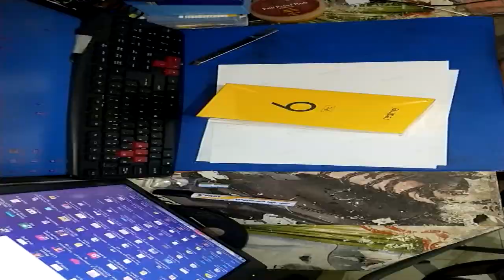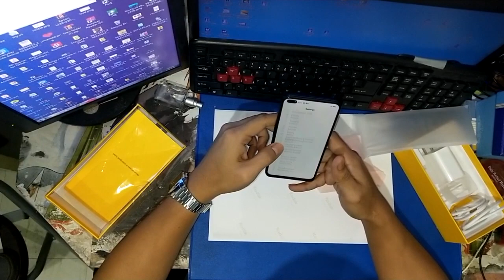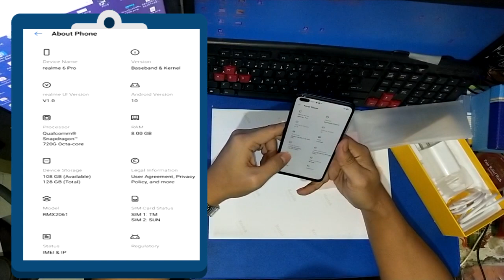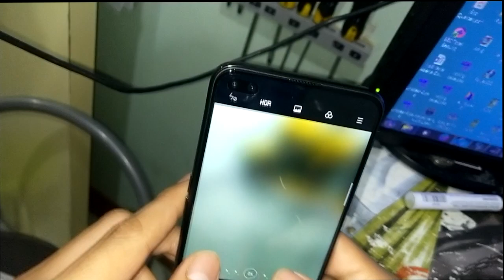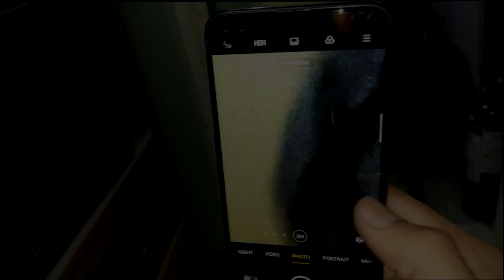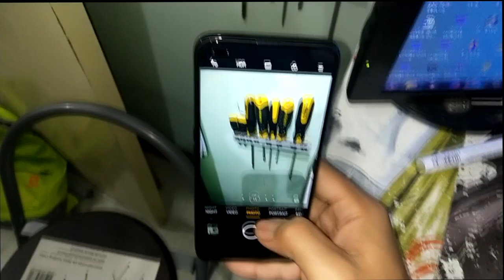Real Me 6 Pro New Model Pop or Bluff 👍🔥👎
🔥 Camera Pop or Bluff 👍👎
📱Real Me 6 Pro New Model 🎉

⚠ Watch till the end before buying a new one 🤔